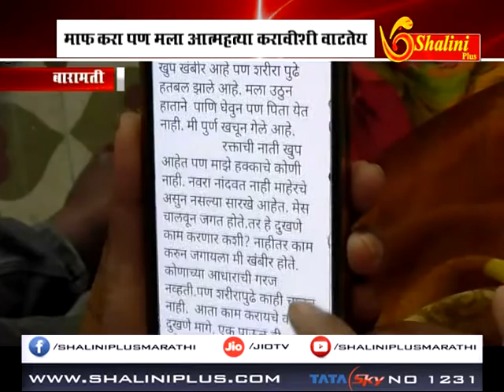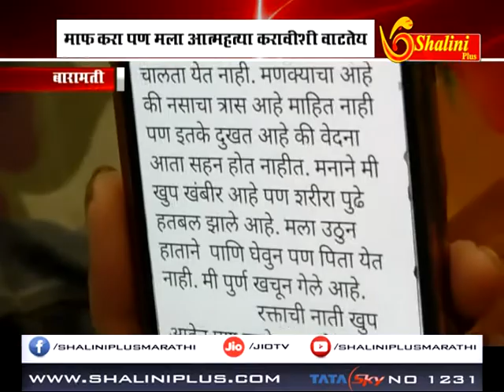बातमीपत्र २६ नोव्हेंबर २०१८ शालिनी प्लस मराठी